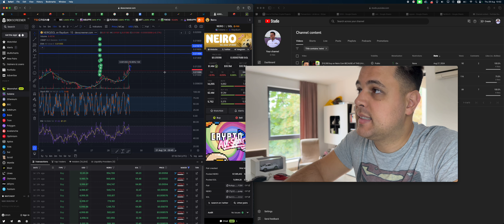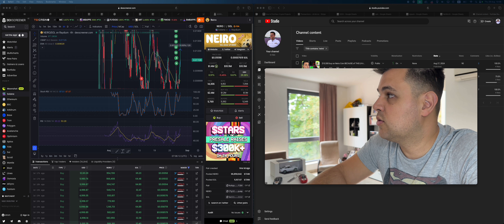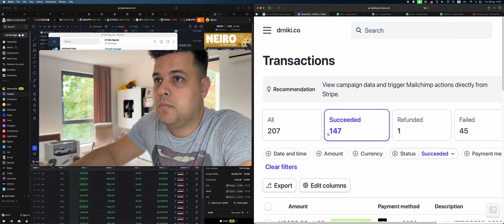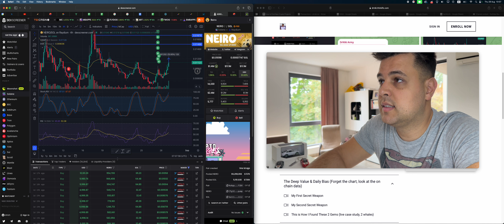he bought $110,400 Neiro Coin at a BAD price (make 10.93% $ off him)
If you are wondering how do i find my tokens, how do i enter exactly when whales are going in and how do i exit near the tops? Here's my entire strategy (i'm adding more videos into my program as we speak!)

In this video you will learn about the token and do some price prediction on it and see what the on-chain data suggests.

🎁 15% CASHBACK on your deposits, when you use my link ABOVE ^^